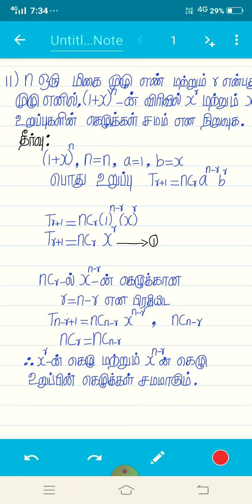11th maths Exercise 5.1 Q. N11 Tamil medium students binomial theorems and series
11th maths exercise 5.1Q.N11 Tamil medium students binomial theorems and series new syllabus#